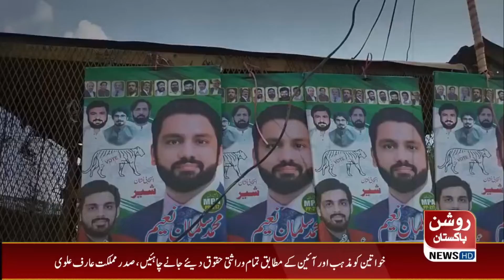Multan By Election:Zain Mehmood Qureshi vs Salman Naeem, Who will win? ll RP News HD